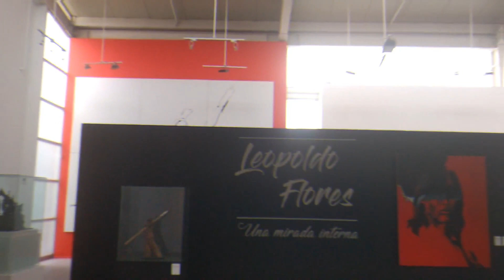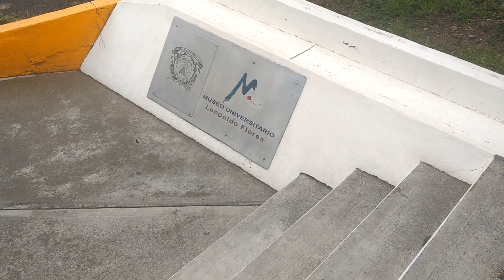CONOCIENDO MUSEO UNIVERSITARIO LEOPOLDO FLORES UAEMex